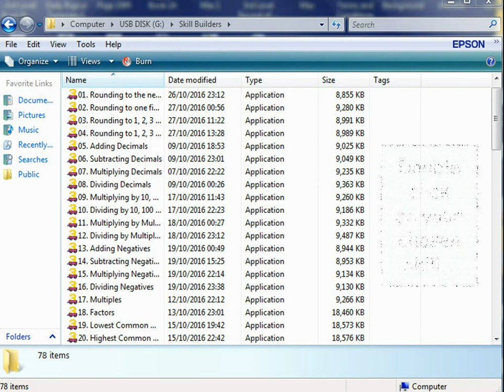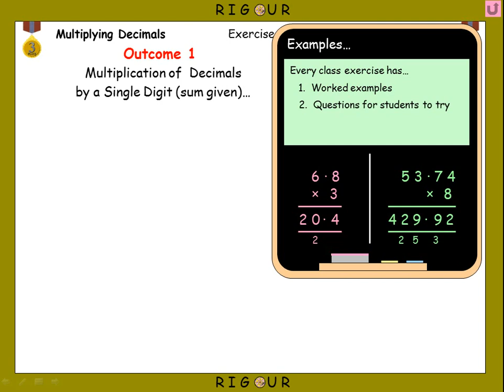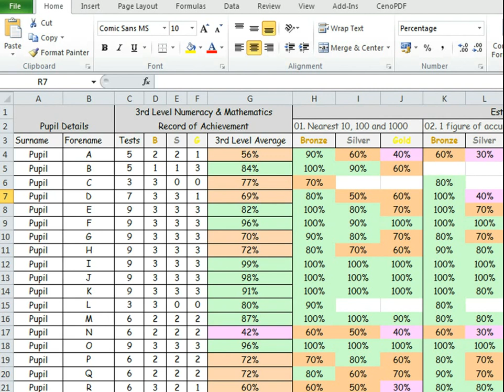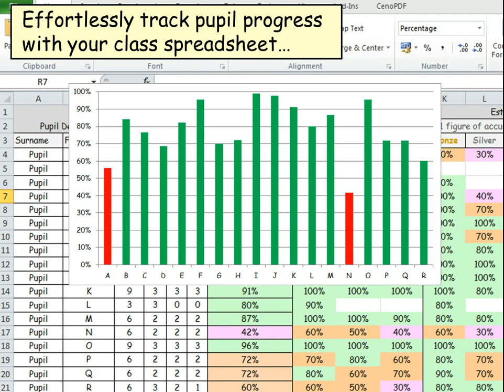3rd Level Skill Builders Video Demo